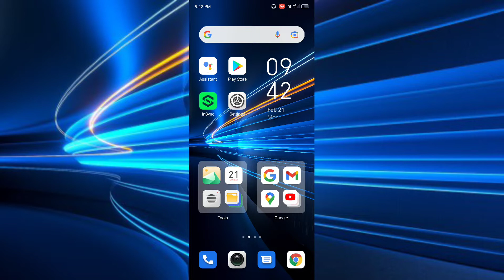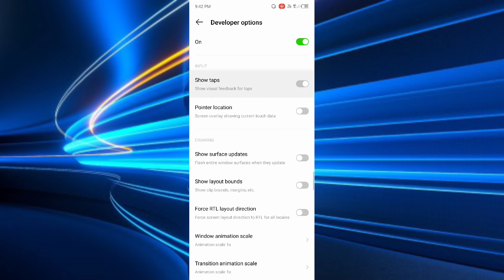infinix Hot 11s Show touch Show taps setting